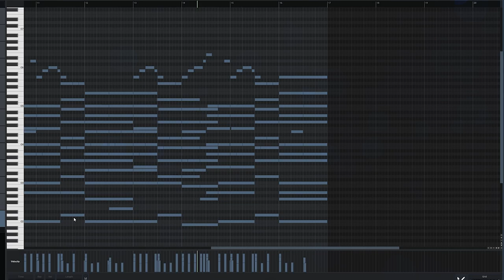Echoes of Dream